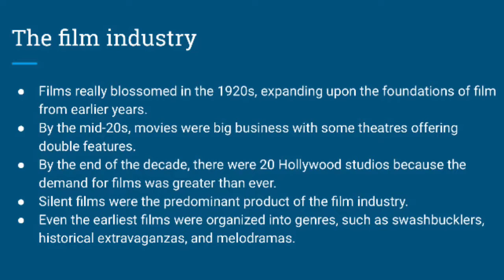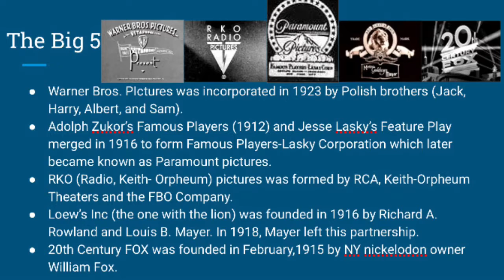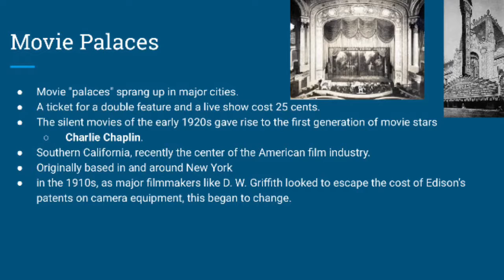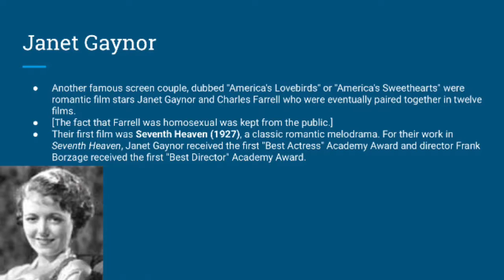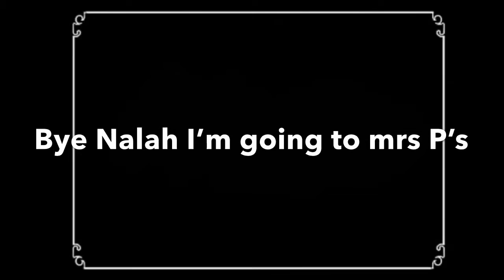Popular movies and actors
School project: (go to 4:23 for just the movie)